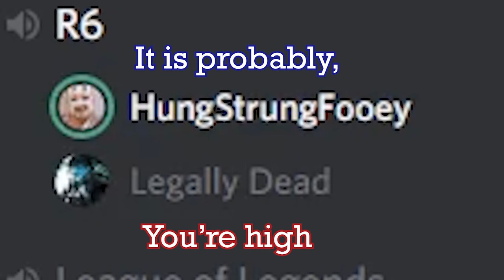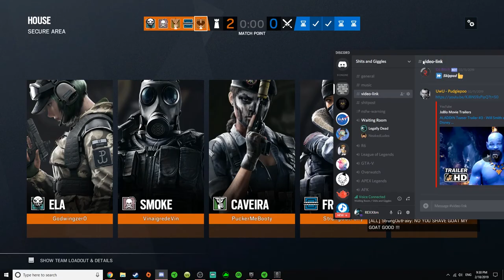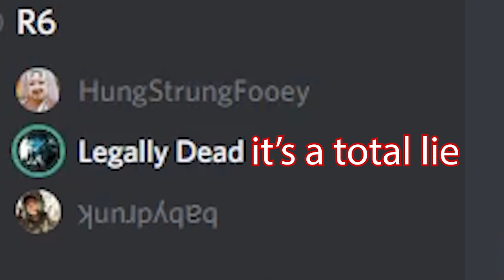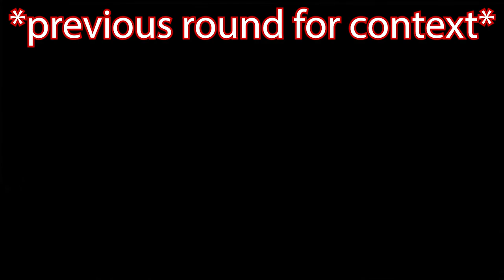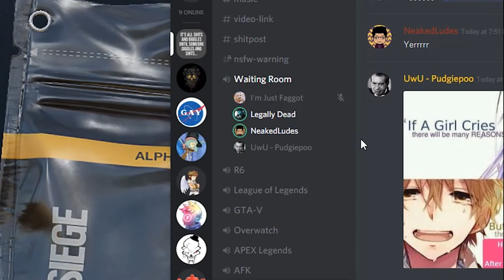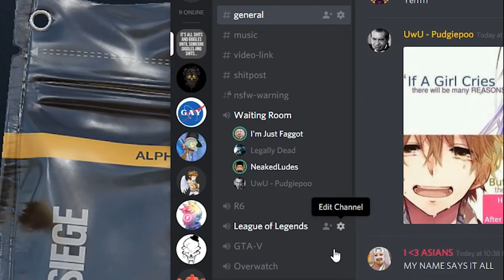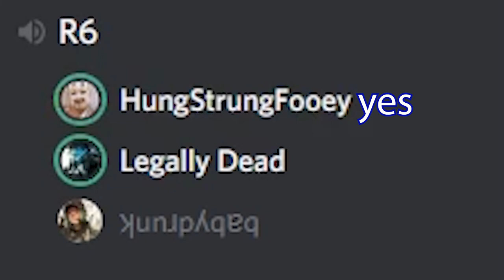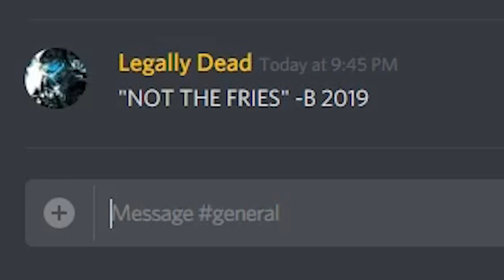NOT THE FRIES!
Kris gave me some content so here it is for your viewing pleasure,  now I'm gonna go play Apex.